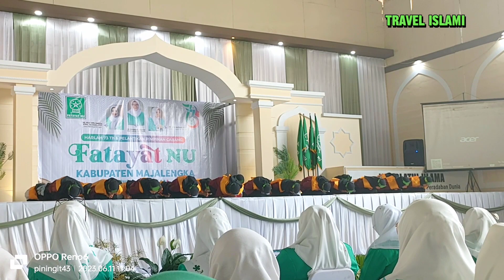Tari Saman kreasi tari Fatayat Nu Majalengka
Assalamualaikum wrb..

vidio tarian saman oleh fatayat nu majalengka